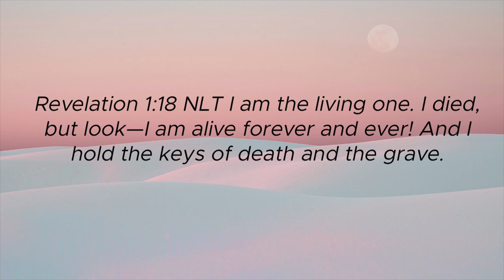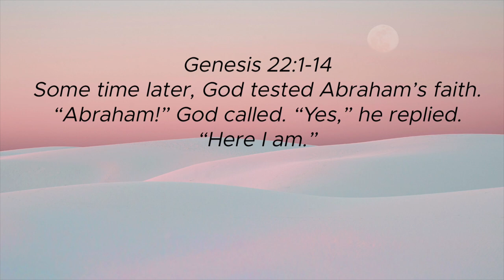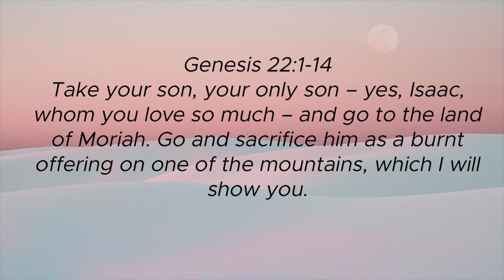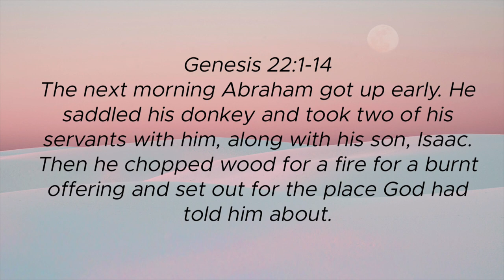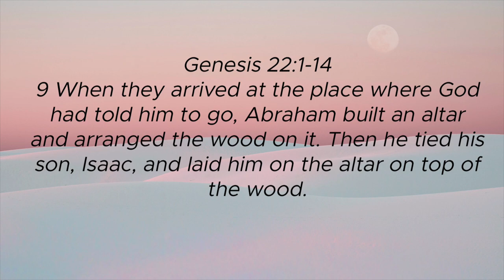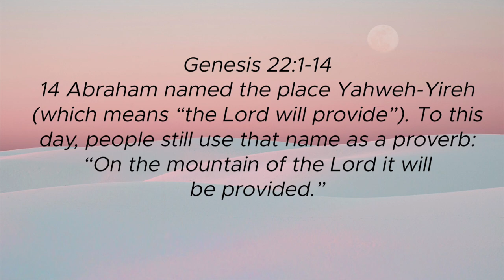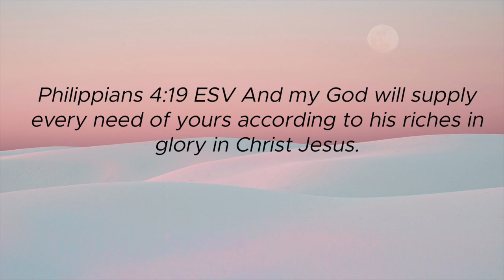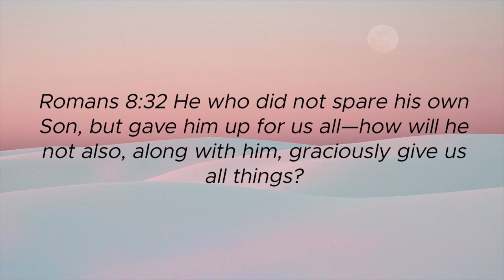EASTER Sunday The Lord Will Provide | Pastor Jeff Hill | New Hope Urbandale